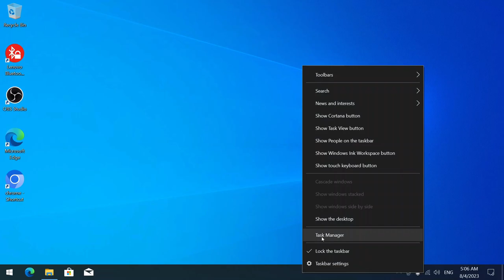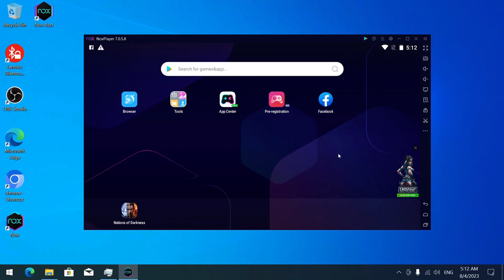Cum instalezi jocuri și aplicații Android pe Windows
Salutare, în acest tutorial video îți voi arăta cum instalezi jocuri și aplicații Android pe Windows, cu ajutorul Nox Player.